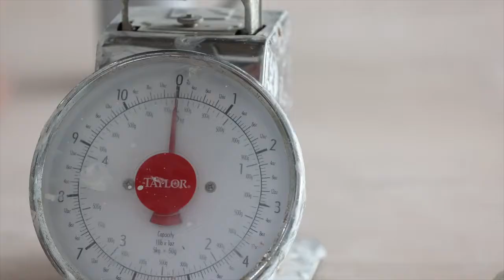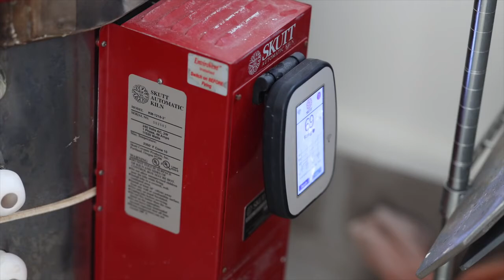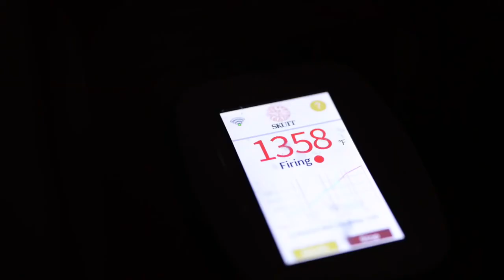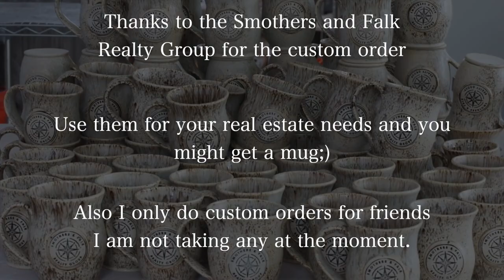ASMR - The ENTIRE Pottery Process